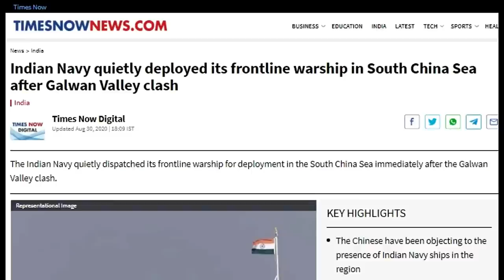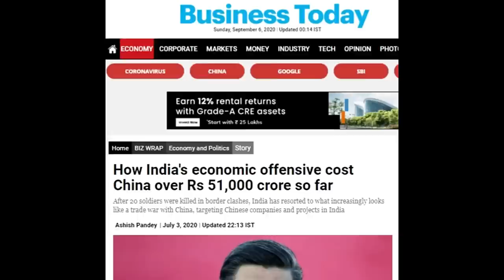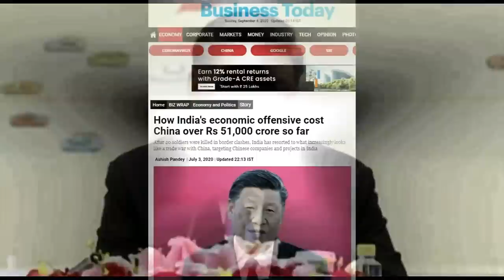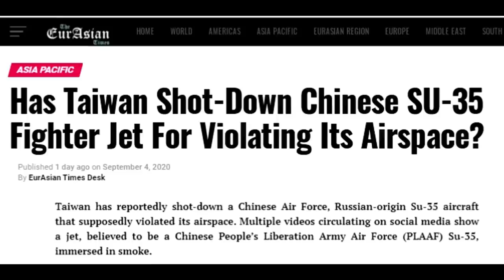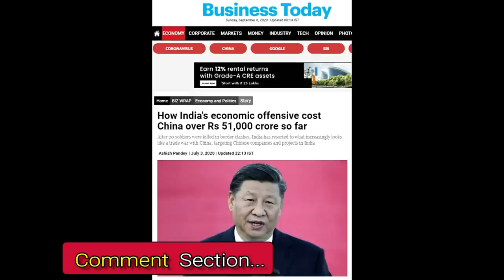Why China is 'Requesting' Now for 'Peace Meeting' | India china border dispute | pubg | tiktok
by
amitupdates
amit updates